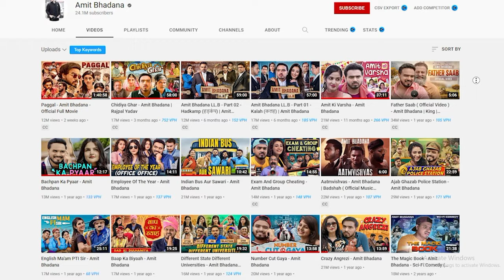Vlog Channel से 1 Million Views का कितना पैसा मिलता है ? Vlog Channel Live Earning Proof 2022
MY Gears :-
25 MM Lens
50 MM lens